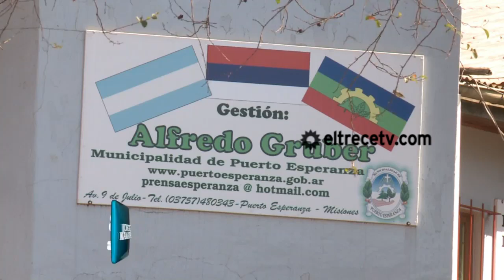Periodismo Para Todos 2013 - El crimen de Itatí Piñeiro, los hijos del poder en Misiones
Itatí Piñeiro fue asesinada y los hijos del poder ,en este caso de Misiones- quedaron muy comprometidos en este grave episodio. Conocé la conmovedora historia de la chica que perdió la vida siendo tan joven.